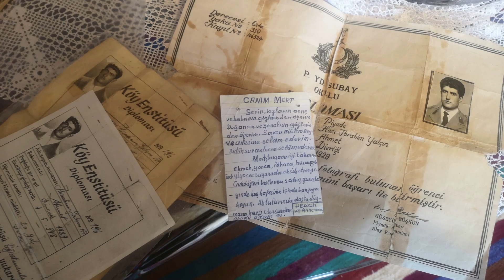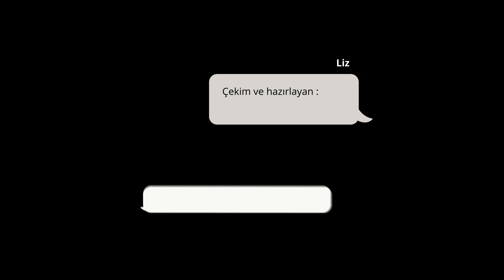Hüseyin Yalçın Öğretmen, Gölovada 2024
Hüseyin Yalçın Öğretmen, yıllar sonra (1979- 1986)Öğretmenlik yaptığı Sivas-Gölova- Soğuksu (Hünü)köyüne geldi.